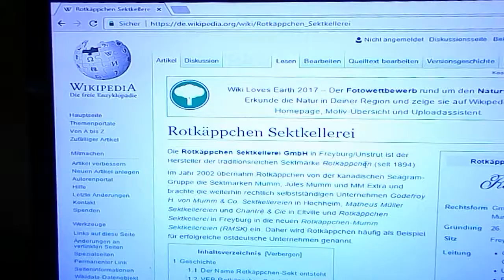Let's play Wikipedia 4 - Brandon isst Weintrauben und gärt zum Rotkäppchensekt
Die vierte und bisher beste Folge von Let's play Wikipedia